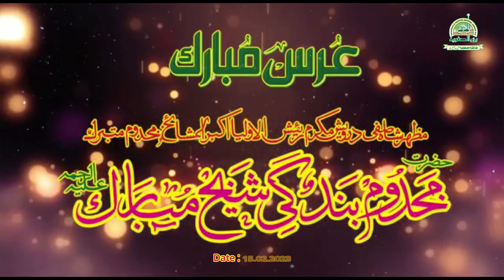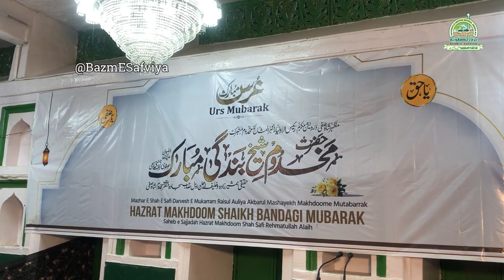Husne Khesh Az Rooye Khooban || Murli Raju Qawwal || Safipur Shareef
mehfil e sema  on the occasion of Urs e Hazrat Bandagi Shaikh Mubarak Rahmatullah Alaih.

Location:-Dargah of Hazrat Makhdoom Shah Safi R.A. (Khankah e Safvia)
Peerzaad gaan,Dargah Muhalla, Safipur, Uttar Pradesh 209871